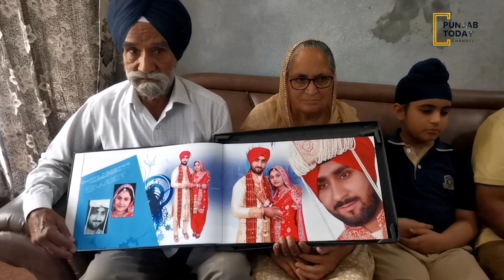ਅਸ਼ਟਰੇਲੀਆ PR ਮਿਲਣ ਤੋ ਬਾਅਦ ਪਤਨੀ ਨੇ ਬਚੇ 'ਤੇ ਪਤੀ ਨੁੰ ਕਿਹਾ ਮੇਰਾ ਤੁਹਾਡਾ ਨਾਲ ਕੋਈ ਵਾਸਤਾ ਨਹੀਂ | Punjab Today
ਅਸ਼ਟਰੇਲੀਆ PR ਮਿਲਣ ਤੋ ਬਾਅਦ ਪਤਨੀ ਨੇ  ਬਚੇ 'ਤੇ ਪਤੀ ਨੁੰ ਕਿਹਾ ਮੇਰਾ ਤੁਹਾਡਾ ਨਾਲ ਕੋਈ ਵਾਸਤਾ ਨਹੀਂ